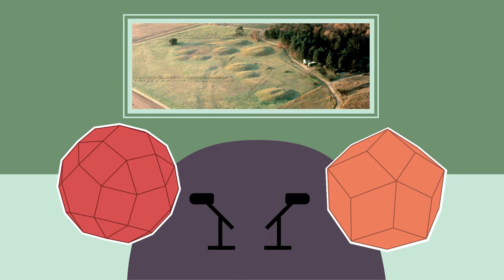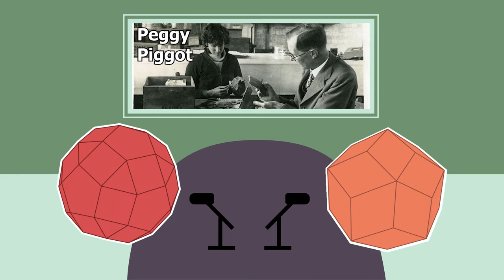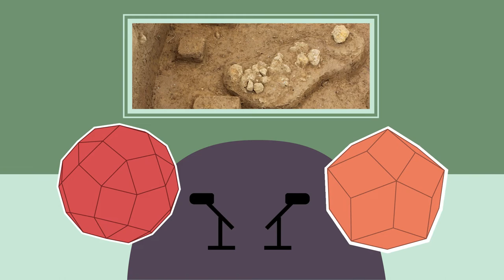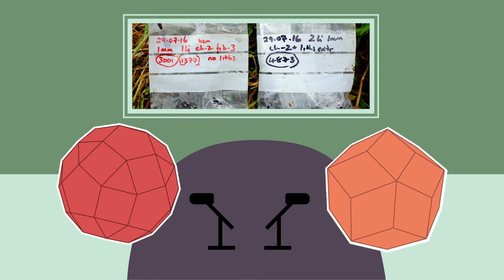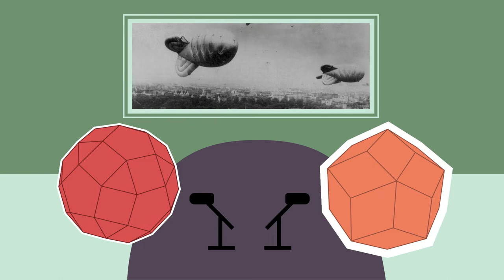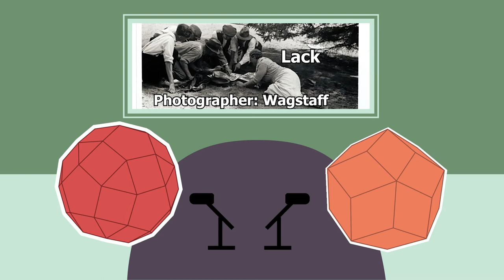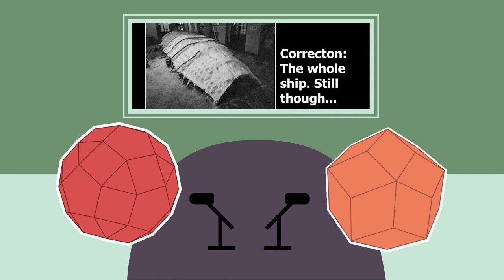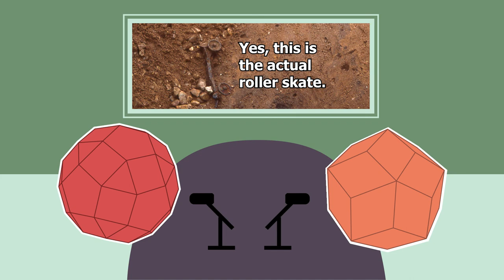Archaeology Books for Fun Episode 02 - The Dig Part 2 of 2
A podcast where we talk about books that are about archaeology, but are anyone can enjoy.

Join us as we finish "The Dig" by John Preston. This is a historical fiction featuring the events and people involved in the discovery and excavation of the Sutton Hoo site in England in 1938 which changed our understanding of the "Dark Ages."

In this episode we learn more about the site as the excavation comes under new management and Basil Brown getting pushed aside.  We also are introduced to a young Peggy Piggott (a real archaeologist) starting a career in a field that was very much dominated by men at the time.

Our next read will be about underwater archaeology and pirates with the book "Captain Kidd's Lost Ship: The Wreck Of The Quedagh Merchant" by Frederick H. Hanselmann. **If you are reading along and are struggling with "Chapter 1: Theoretical Models for Interpretation" we encourage you to skip it and move onto the next chapter.**